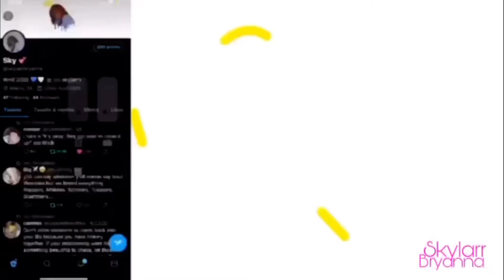College in Quarantine | Jackson State University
Hey y'all I know it's been a minute but Im backkkkkk. Just giving y'all an insight of how college has been especially since we've be in quarantine.